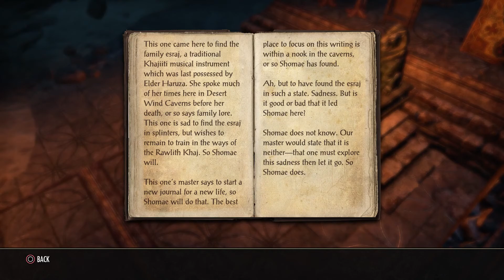The Usurper Queen Playthrough - The Elder Scrolls Online PS4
Some game play of main quest in Northern Elsweyr